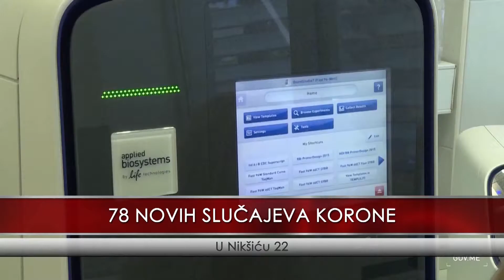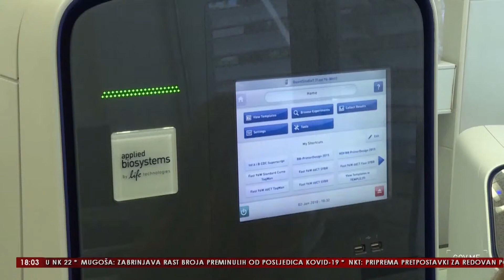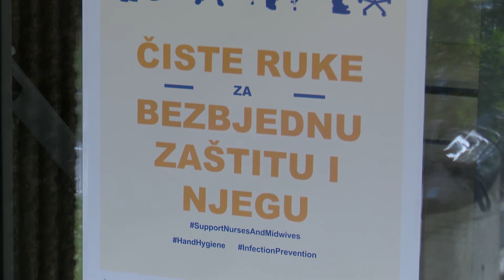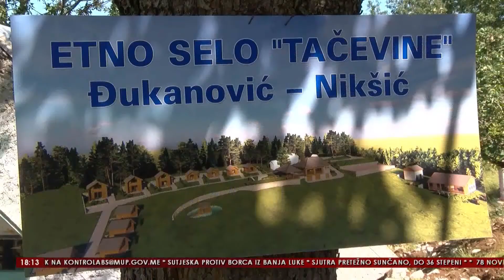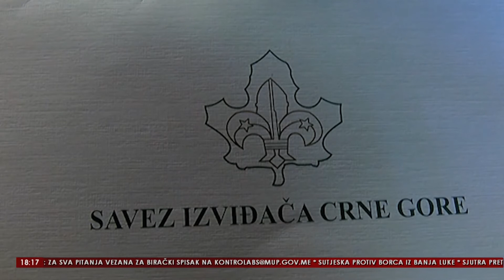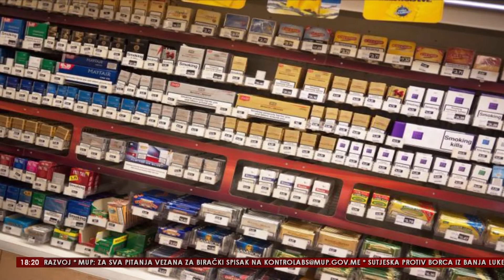VINK 10 AVGUST